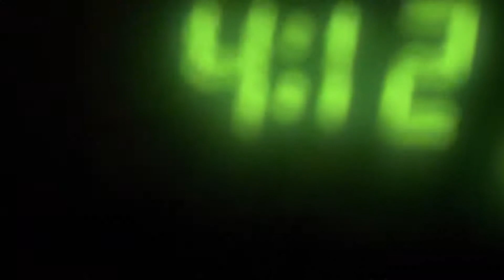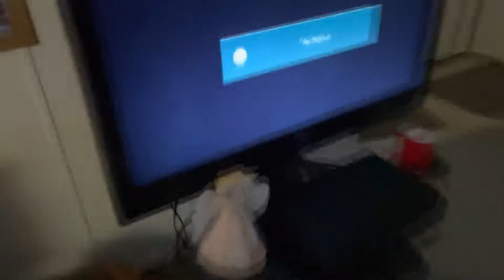Chef Iffydramsay, Alphadrams, and Teenagers Die Cook An Amazing, Yummy, Flavorful, Mac and Ramen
balls

geet - Bowling Anthem 6
geet - yashugiir smok
geet - heeheethree
geet - Suffer